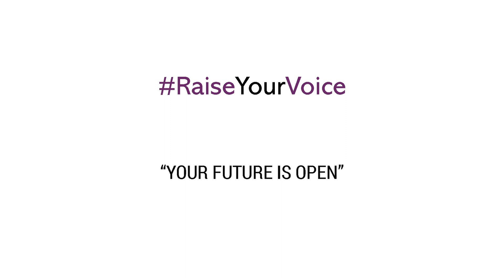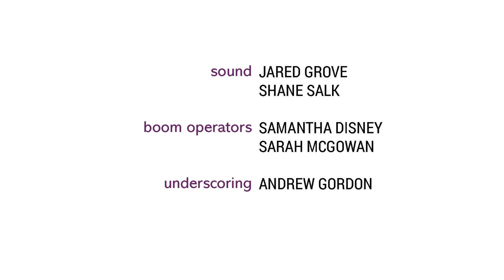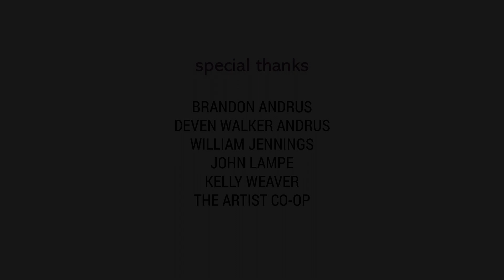MuseMatch TV - "Your Future Is Open" - Karl Josef Co & Rona Siddiqui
In our new collaboration with MuseMatch, we paired performer Karl Josef Co (Pacific Overtures, Unsinkable Molly Brown) with songwriter Rona Siddiqui (One Good Day, The Tin). We gave the team two weeks to write a song based on our prompt, RaiseYourVoice.

Created by Jessica Ryan
Based on the concert series MuseMatch, created by Bill Coyne
Executive Producers - Kyle O'Brien, Sarah McGowan, Jermaine Blackwell, Samantha Disney
Host - Kyle O'Brien
Singer - Karl Josef Co
Songwriter - Rona Siddiqui
Directed By - Sarah McGowan, Kyle O’Brien
Director of Photography - Liz Ortniz, J.W. Perkins
B - Cam Operator - Andrew Gordon
Edited by Andrew Gordon, Kyle O'Brien
Sound - Jared Grove, Shane Salk
Boom Operators - Samantha Disney, Sarah McGowan
Underscoring- Andrew Gordon
Special Thanks - Brandon Andrus, Deven Walker Andrus
Filmed at The Artist Co-op